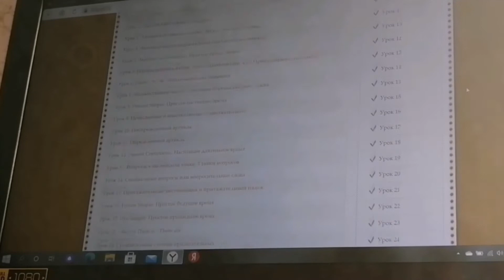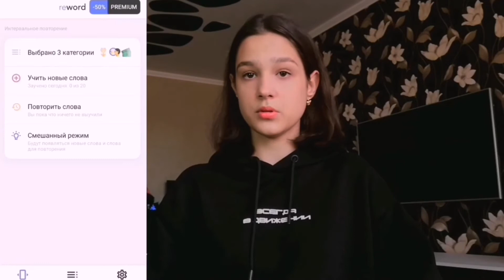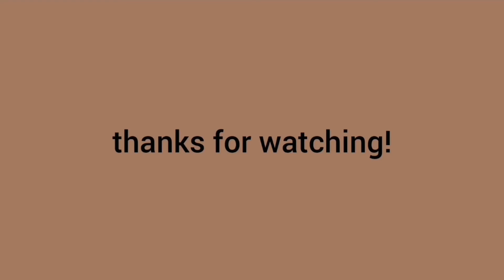Изучение английского языка!📒 / Помощь и советы📝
Всем привет! Надеюсь это видео было вам полезно и вы нашли что то полезное для себя!